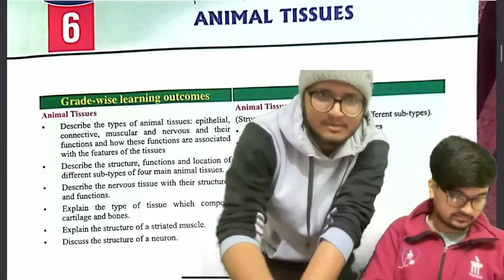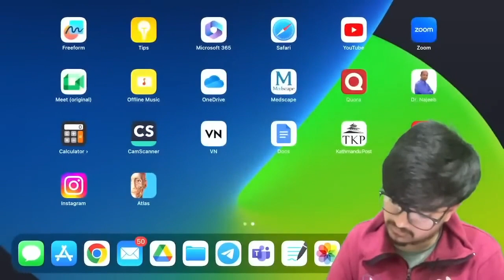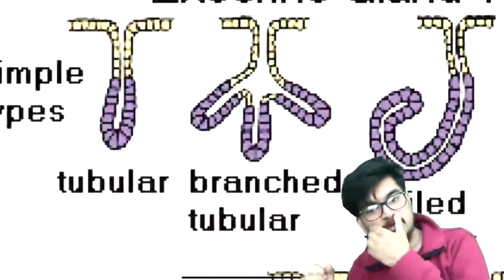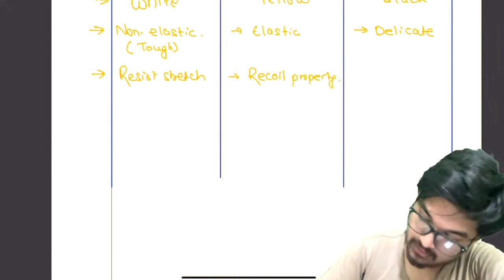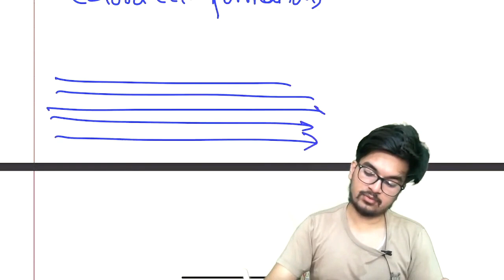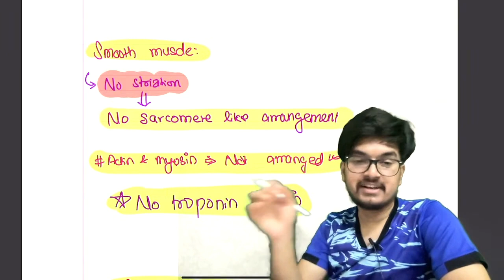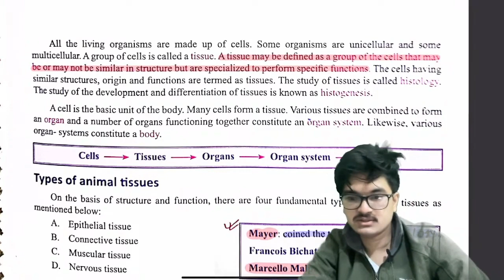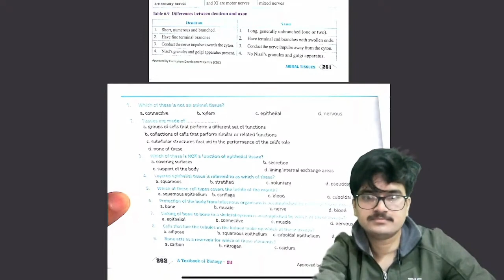Animal Tissue Complete 🔥Detailed Lecture Concept / MCQs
New Batch STETH3.O have Started with Awesome Features at Minimum FEE .

(1) LIVE FACE Cam Classes ⚡️

(2) DPP ( with NEET PYQs ) Immediately After Class in Website with VIDEO Solution🌼

(3) 20,000 Questions Video Solution With SEARCH Facility

(4) Parents Feedback Cycle & Meeting 🔁

(5) Unlimited DPP Generator♾️

(6) NEET PYQs Covered 🔥

(7) Recorded Videos Available to Watch Many Times

(8) Class NOTES & PDFs

Class will Start From 25th MARCH . Syllabus will be Done by September !!

Register Now & Get 2000 DISCOUNT ( For Limited 100 Students Only ) .

Register From Here Now !!
Or Website Entrancedose.com

Or
For Registration,
Nic Asia
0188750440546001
Nabin Bhandari Boudha

Note :- Keep  your NAME In Remarks !!

I Am Nabin Bhandari, 3rd Year Medical Student from MCOMS Pokhara . I Got Scholarship Both in TU & KU With Rank 39 in Entrance exam 2020 . I Have been Guiding Medical Aspirants since 3 Years

More about video:

Time Stamp:
0:00 Intro
09:18 Introduction To Tissue
24:12 Epithelial Tissue
02:56:29 Connective Tissue
04:22:05 Skeletal Tissue
05:06:36 Muscular Tissue
06:08:48 Nervous Tissue

Cee Motivation
Most Important Question of Physics for cee
Most Important Question of Chemistry for cee
Most Important Question of Biology for cee
Name mbbs
Entrance dose
Cee aspirants

class 11 physics one shot jee